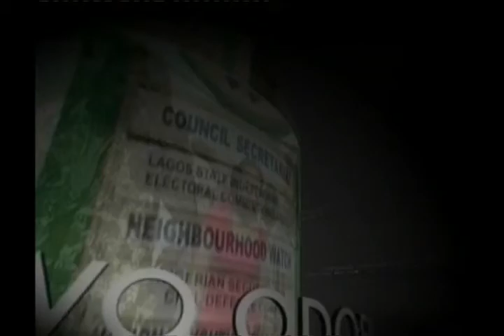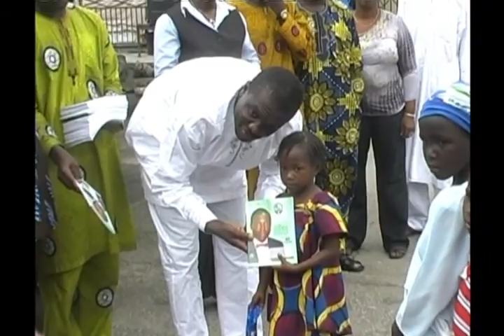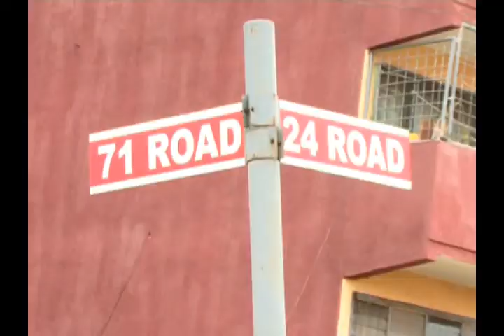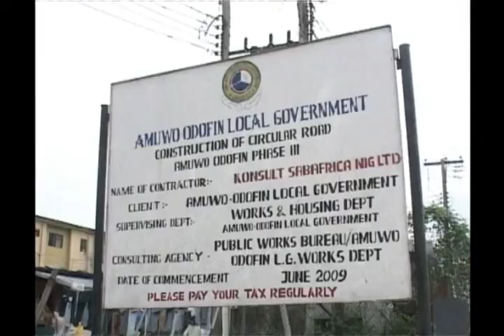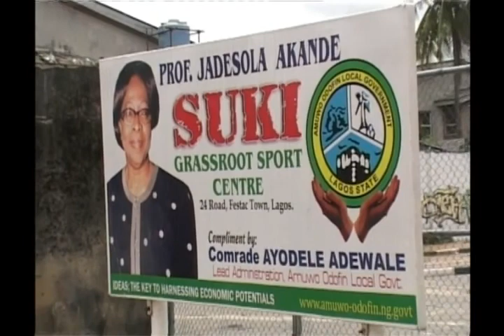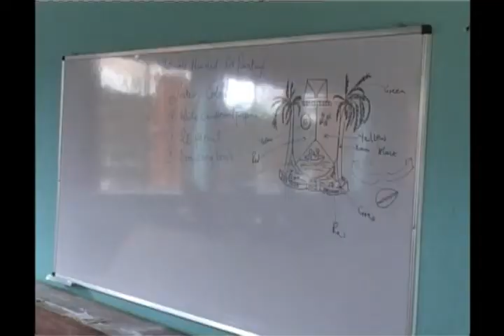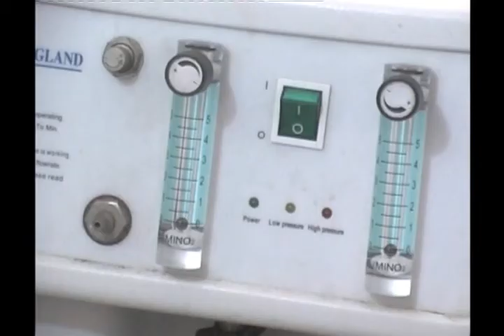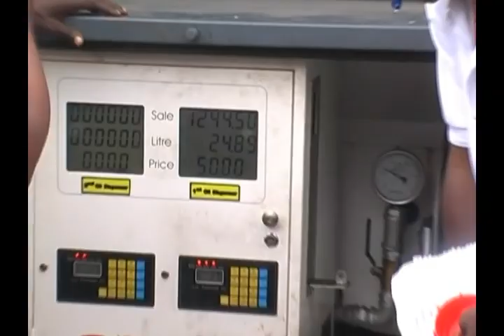Fresh Impact-A Documentary on The Comrade Adewale led First Term Administration - Complete Version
Fresh Impact - A Documentary on the First Term (Oct. 30th, 2008 - Oct. 30th, 2011) of The Comrade Adewale led administration in Amuwo-Odofin Local Government  - Complete Version